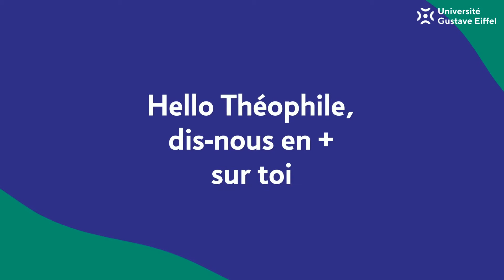Témoignage de Théophile Grappe, étudiant ESIEE Paris, ambassadeur de la COP2 étudiante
Dans le cadre de la semaine du développement durable, Théophile Grappe, étudiant à ESIEE Paris - Université Gustave Eiffel, nous parle de son rôle d'ambassadeur auprès de la COP2 étudiante.
Vidéo réalisée par l'équipe "Développement Durable et Responsabilité Sociétale (DDRS) de l'Université Gustave Eiffel.